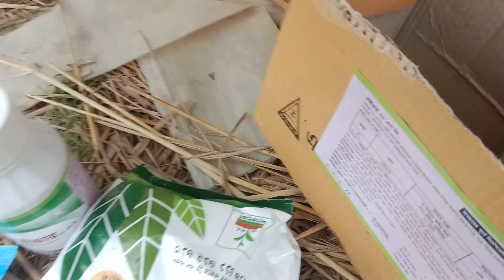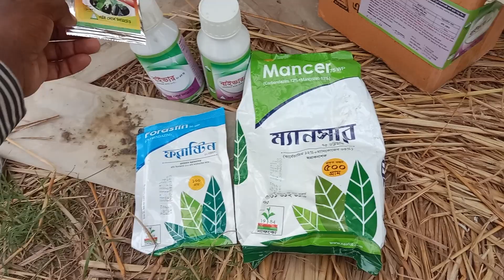আজকে আমরা খেতে ওষুধ দিমু কি কি ওষুধ ব্যবহার করমু দেখুন